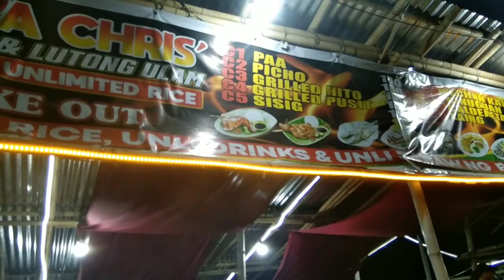PINAC FOOD PARK THE LONGEST FOOD PARK IN CANDABA PAMPANGA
✅ Vlog Title: PINAC FOOD PARK THE LONGEST FOOD PARK

Pinac food park isa sa pinakamahabang food park sa bayan ng Candaba Pampanga

Open hours 3PM Onwards Monday to Sunday

Im glad to know your thoughts, suggestions, just comment's down below 👇

 page: Sherwin tv